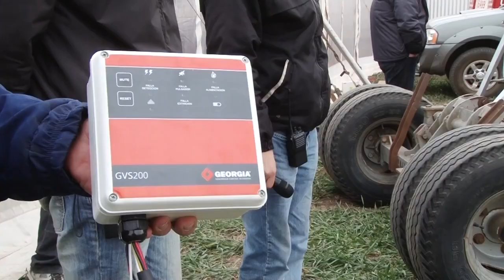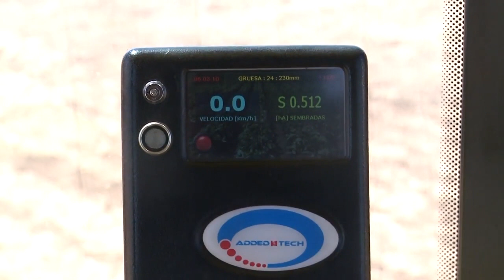Nuevos modelos agrícolas. Agrotendencias TV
Agrotendencias TV